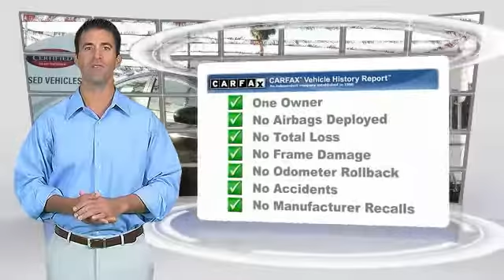2015 Toyota Prius Marina del Rey, Los Angeles, Santa Monica, Culver City, Venice, CA R933154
4636 LINCOLN BLVD.

MARINA DEL REY TOYOTA: PROUDLY SERVING MARINA DEL REY, LOS ANGELES, SANTA MONICA, CULVER CITY, VENICE, AND SURROUNDING SOUTHERN CALIFORNIA LOCATIONS. THIS BLACK 2015 Toyota PRIUS IS EQUIPPED WITH A Engine: 1.8L 4-Cylinder DOHC 16V VVT-i -inc: Eco/Power/EV drive modes, AUTOMATIC TRANSMISSION, AND RECEIVES AN ESTIMATED 51 City/48 Hwy MPG. MARINA DEL REY, CA 90279. MARINA DEL REY, CA - LOS ANGELES, CA - SANTA MONICA, CA - CULVER CITY, CA - VENICE, CA STOCK #: R933154 | 2015 Toyota Prius 5dr HB Two CARFAX Certified 1-Owner 2015 Toyota PRIUS 5DR HB TWO Stock #: R933154 | VIN: JTDKN3DU6F1933154 | 2015 Toyota Prius 5dr HB Two Marina Del Rey Toyota